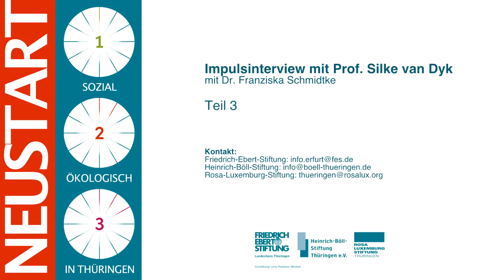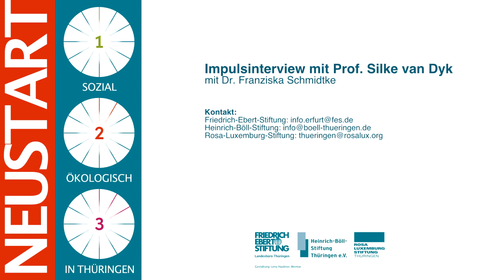NEUSTART - Impulsinterview mit Prof. Silke van Dyk (3. Teil)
Am 3. November 2020 planten Heinrich-Böll-Stiftung Thüringen, Rosa-Luxemburg-Stiftung Thüringen und das Landesbüro Thüringen der Friedrich-Ebert-Stiftung die dezentrale Tagung "Sozial-Ökologischer Neustart in Thüringen". Leider musste diese durch den erneuten Lockdown verschoben werden. Gemeinsam werden wir diese nachholen. Bereits vorher wurde das zur Einleitung gedachte Gespräch mit Silke van Dyk aufgezeichnet. In Teil 1 geht es u.a. darum, was wir unter sozial-ökologischer Transformation verstehen. Das Gespräch führte Franziska Schmidtke von der Friedrich-Ebert-Stiftung.